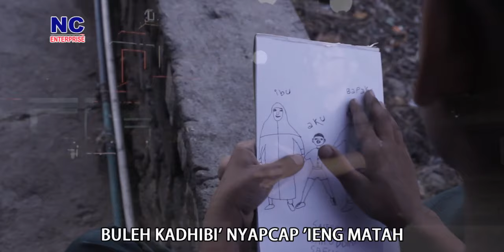Kerrong de' Bapa' - oleh Ustad Anwar Al Abror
Al-Abror
Ust Anwar

Vocal: Ust. Anwar Al Abror
Syair: Si Hati Salju
Kerrong de' Bapak

Gheressanah alam ce' tandesseh
Areh di temur ngalle ka bere'
Gheressanah bektoh ce' lekkasseh
Beri' se bedeh samangken tade'

Lebbi sa taon edhinah bapa'
Ebhuh pon sedheh buleh kadhibi'
Matah tak katon ateh ngatela'
Enga' ghi' bedeh enga' ghi' odi'

Cakancah laen ce' sampornanah
Apolong bhunga tak korang napah
Bedeh kabbhi ghenna' reng towanah
Buleh kadhibi' nyapcap 'ieng matah

Reff ***
Kerrong de' bapak
Paddheng muwanah
Enga' mun ngucak
Kerrong ka sowaranah

Enga' de' ibuk
Bektoh ghi' ngajhih
Esoroy obuk
Bhen mareh mandih

Kareh fotonah orengah tade'
Ghey ling jhellingan tiap tellasen
Kareh rukunah pagghun esabe'
Ghey dheng pandhengan bhen mareh adzen